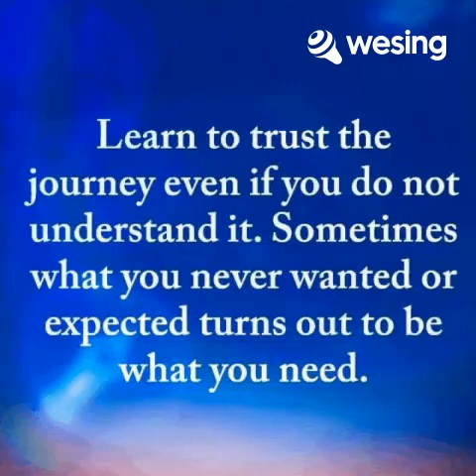Old Photographs (duet. with mf bro Robi)